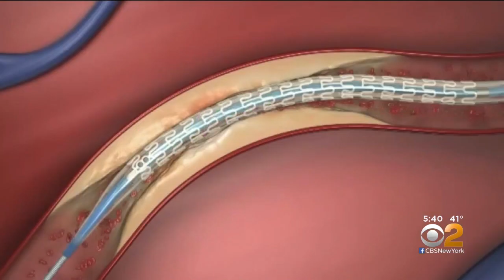Research Questions Effectiveness Of Stents, Bypass Surgeries In Some Heart Patients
A "blockbuster" new study questions the effectiveness of stents and bypass surgeries in some heart patients; CBS2's Andrea Grymes reports.